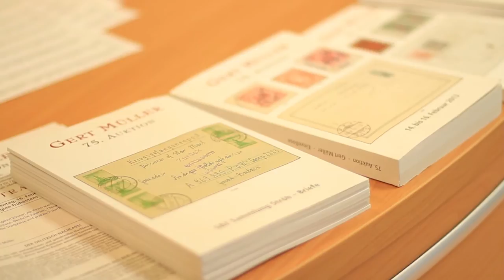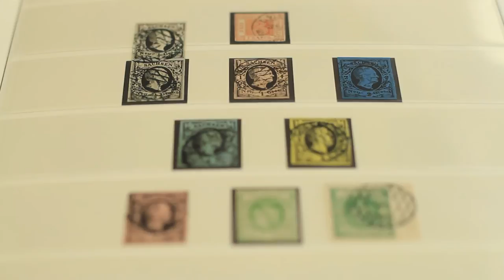Jetzt einliefern bei Gert Müller - internationales Auktionshaus für Briefmarken und Münzen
Liefern Sie jetzt Ihre Briefmarken und Münzen ein. Auf Wunsch zahlen wir hohe Barvorschüsse. Schätzungen nehmen wir kostenlos vor. Ihre Einlieferung ist ab der Abholung versichert. Jetzt gleich anrufen und Termin vereinbaren unter 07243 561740.